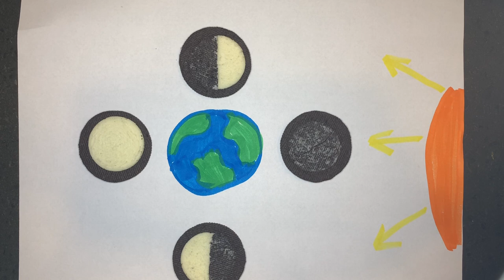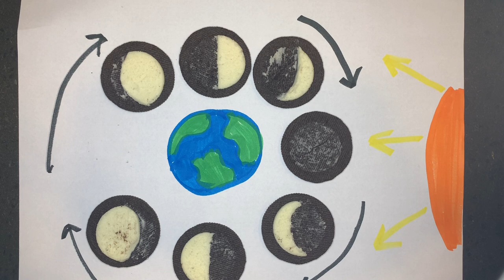Watch This! - Oreo Moon Phases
Have you ever noticed that the moon looks different from night to night? Learn how our favorite satellite lights up the night sky.